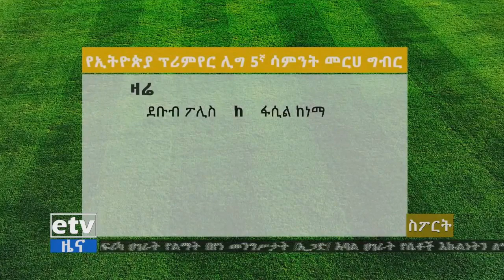Sidama Buna 2-1 Kidus Giorgis EPL 2018/19